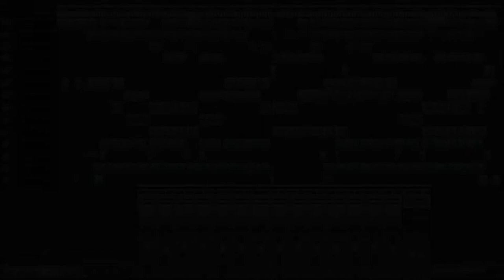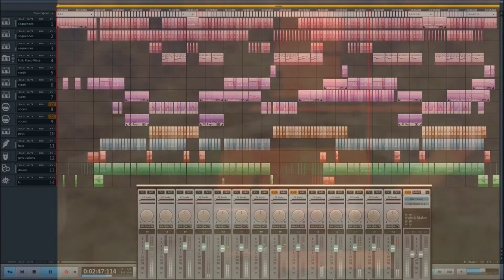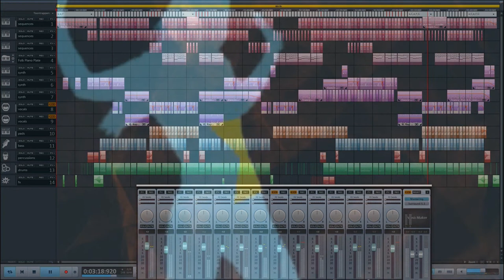Eurodance. (Magix music maker) Free music.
Lately i'm making lots of Dance, so this one also.
Using, mostly, the 90's Eurodance soundpool in Magix music maker to create once again a dance track.
I hope you like it and let your body take control.